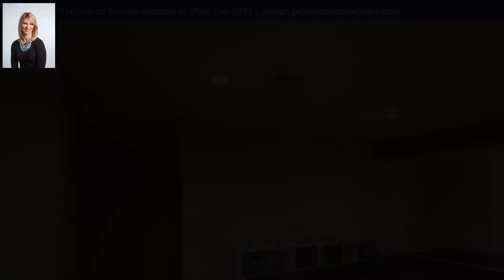3907 Golden Eagle Drive, Manhattan, KS 66502 - MLS #20181853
Property Description
Charm & Affordability Come Together in this Desirable 4 BR Manhattan Home. This Home’s Open Floorplan Allows for Ease of Entertaining & Family Dining. Cozy Up Near the Gas Fireplace or Lounge in the Sunroom & Private Fenced Yard The Fully Finished Lower Level Offers Space for Guests, Recreation & a Built-in Bar. Opportunities for Indoor/Outdoor Living Abound. Trails Out Your Back Door Line the Creek & Lead to a Community Park Where You’ll Find A Playground, Basketball Court & Pavilion. Conveniently Located off Hwy 24 in the Back of the Neighborhood.